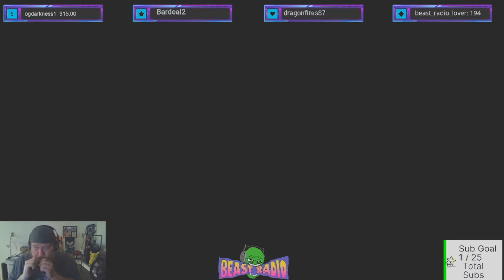Madison Jump Scares With BeastRadio